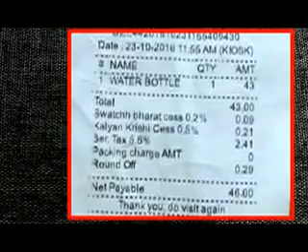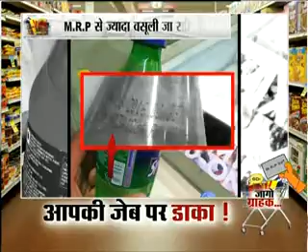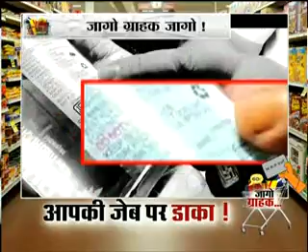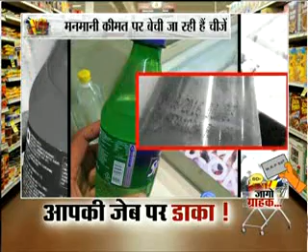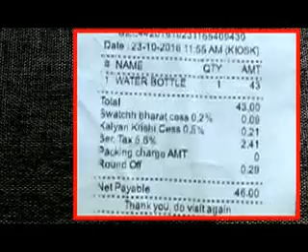जागो ग्राहक ( सिर्फ इंडिया न्यूज पर )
रिटेलर कर रहे आपके एमआरपी से ज्यादा उगाही